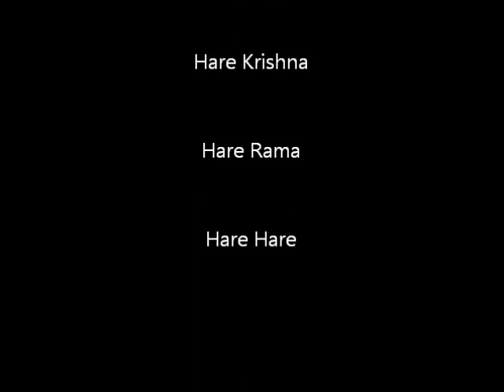Wagon Wheel Wild Richie M & Paddy Mac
Just a jam featuring old country favourite Wagon Wheel.